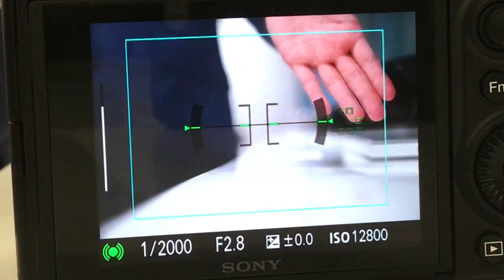ソニーα9：ブラックアウトフリー連写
撮影：本誌 鈴木誠